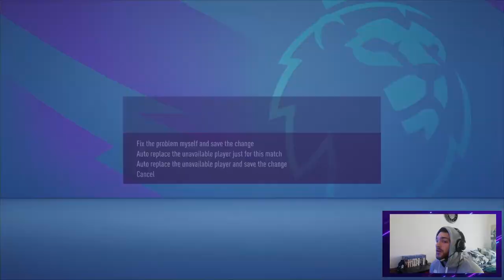FIFA 21 | How Many Clean sheets? | The Resurgence of Arsenal | Ep18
Other Stuff...